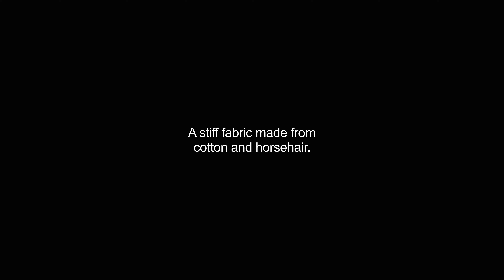crinolines video Dictionary meaning and pronunciation